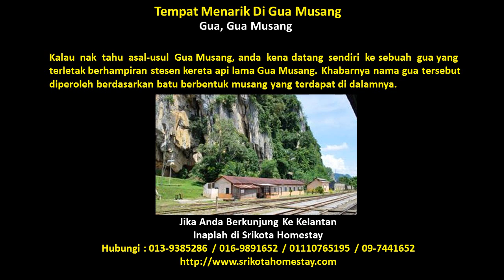Gua Gua Musang